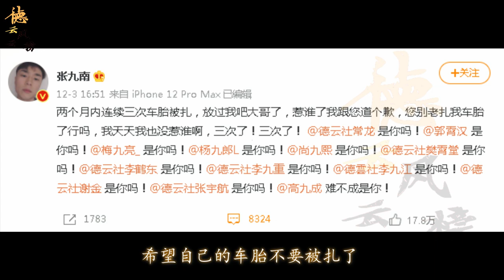【德云社】张九南车胎两个月三次被扎，发文连圈12个师兄弟求饶，半个德云社都成了他怀疑对象